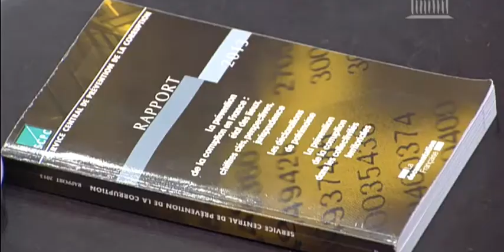Épisode# 1 -Corruption dans l'éolien : Fabien Bouglé auditionné par l'assemblée nationale !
11 juil. 2019  Corruption dans l'éolien : Fabien Bouglé auditionné par l'assemblée nationale !
Incroyable : les commissaires enquêteurs convoqués absents lors de l'audition de la commission d'enquête parlementaire !
Jul 11, 2019 Corruption in wind power: Fabien Bouglé auditioned by the national assembly!
Unbelievable: the investigating commissioners convened absent at the hearing of the parliamentary commission of inquiry!